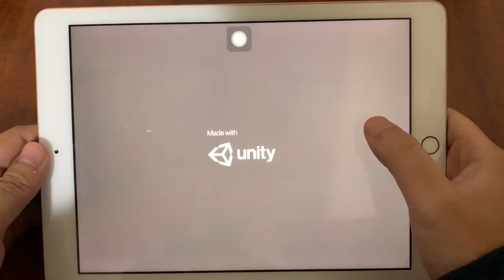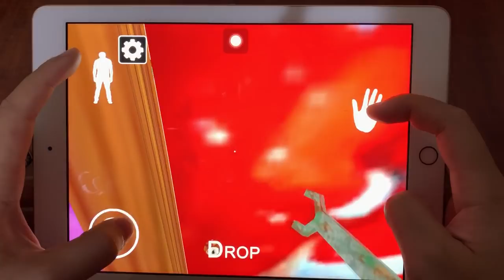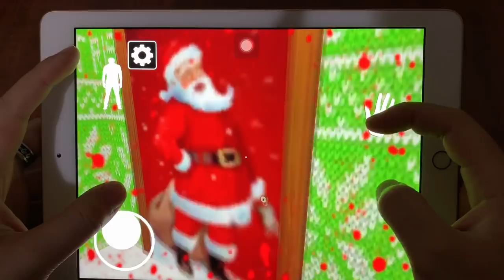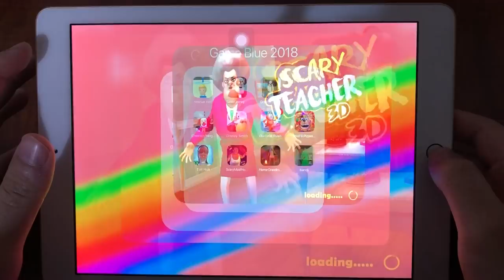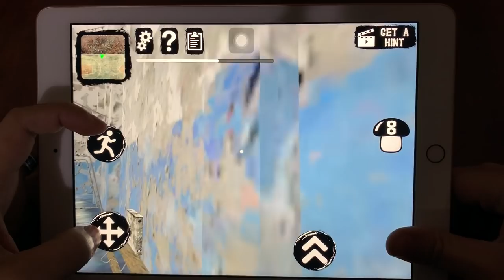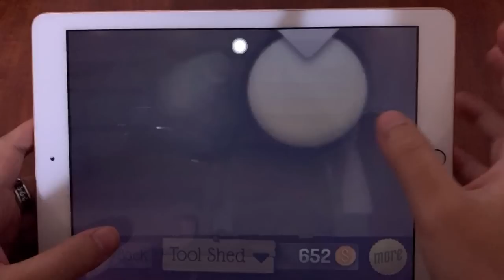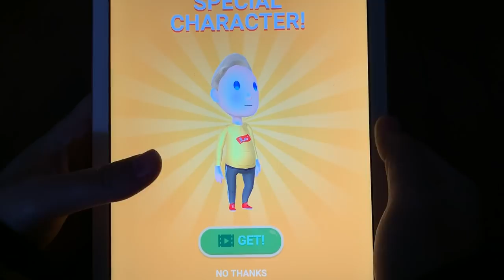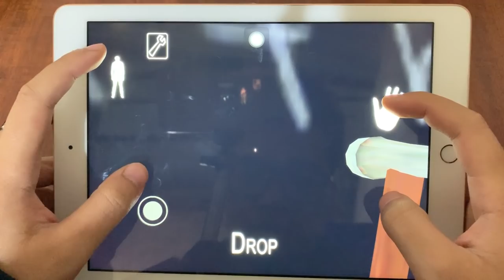Rescue Cut,Santa Granny,Granny Christmast,Scary Teacher3D,Chernoby Neighbor,Granny Smith,FNaF6